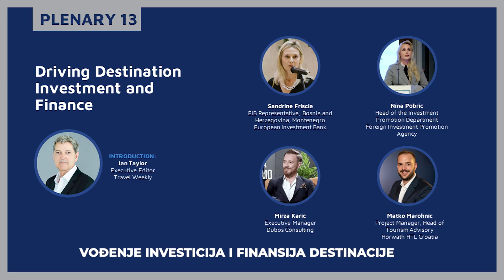Panel 13 Vođenje investicija i finansija destinacije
Kako destinacije treba da se pozicioniraju za maksimalne investicije ili treba li investicija biti vođena planom specifičnim za otpornost? Nadovezujući se na informacije iz diskuije s Jameyjem, šta destinacije mogu učiniti da ojačaju svoje finansijsko pozicioniranje? Jesu li kolaboracije dobra strategija?

*Sandrine Friscia, predstavnica EIB-a, Bosna i Hercegovina, Crna Gora, EIB (Evropska investicijska banka) [Luksemburg]
* Matko Marohnić, projekt menadžer, voditelj turističkog savjetovanja, Horwath HTL [Hrvatska]
* Nina Pobrić, voditeljica Odjela za promociju investicija Agencije za promociju stranih investicija (FIPA) [BiH]
* Mirza Karić, izvršni menadžer, Dubos Consulting [BiH]
* Moderator: Ian Taylor, izvršni urednik, Travel Weekly [UK]